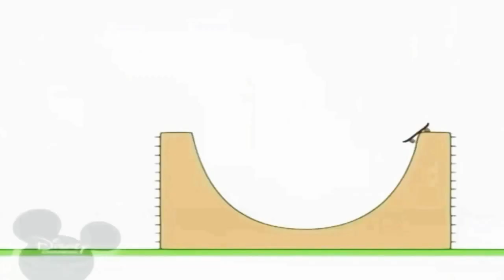27 червня 2021 р.